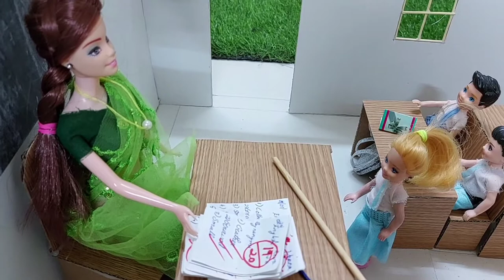Back to School:Day 8|| Paper Correction கொடுமைகள்🥴😳||Barbie Videos in Tamil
Welcome to the Barbie Time Tamil Youtube Channel.

In Our Channel, We show the lifestyle of people which will remind our childhood.